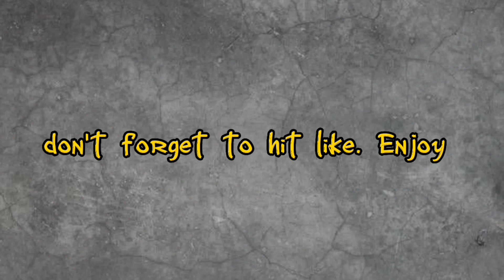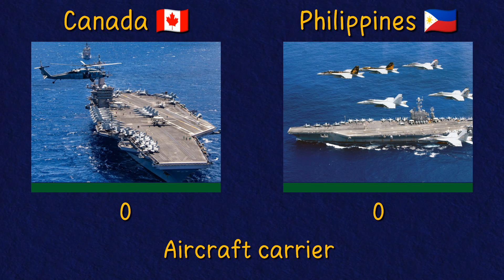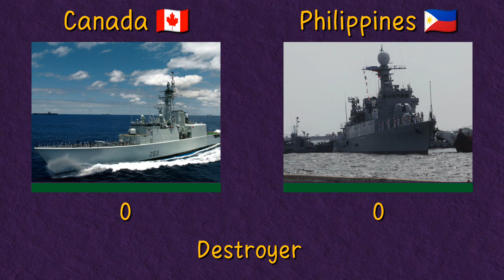Canada Vs Philippines military comparison 2023 151s